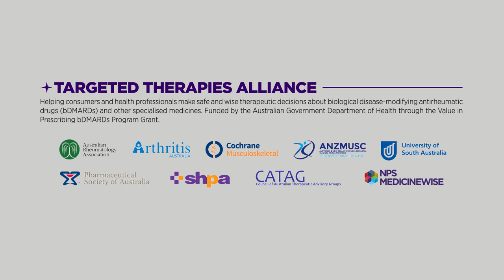Living with Arthritis – Australians talk about their treatment journeys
Hear the stories of people living with inflammatory arthritis.

This video has been developed with funding from the Australian Government Department of Health through the Value in Prescribing bDMARDs Program Grant.

NPS MedicineWise is an independent, not-for-profit and evidence-based organisation that works to improve the way health technologies, medicines and medical tests are prescribed and used.